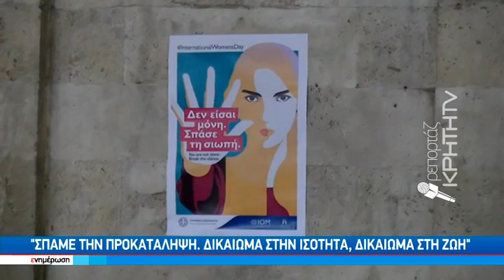«Σπάμε την προκατάληψη. Δικαίωμα στην ισότητα, δικαίωμα στην ζωή»